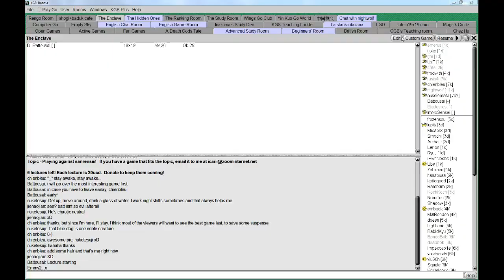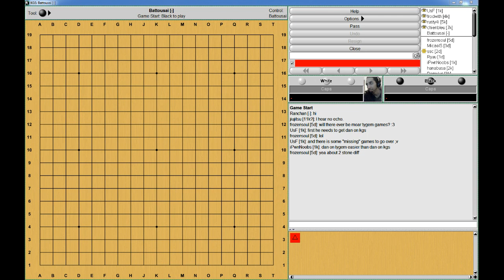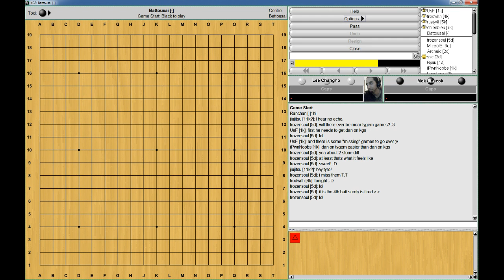Bats Lecture Series - Sanrensei part 2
Part 2 of my Sanrensei lecture.  I have some recording issues.  Perhaps I'll cease using xsplit to record...